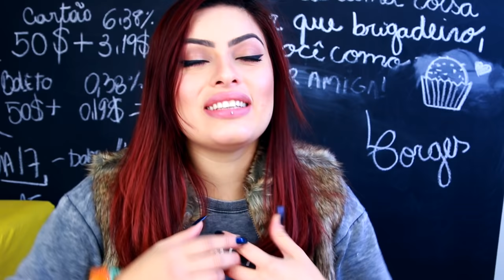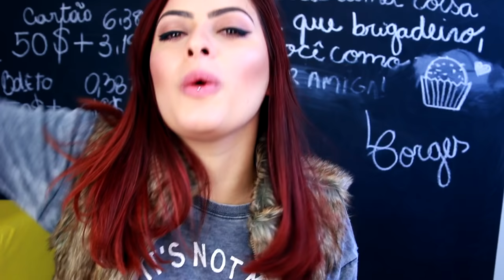COMO REMOVER CRAVOS DO NARIZ EM 2 MINUTOS - TÉCNICAS CASEIRAS #2 | KIM ROSACUCA